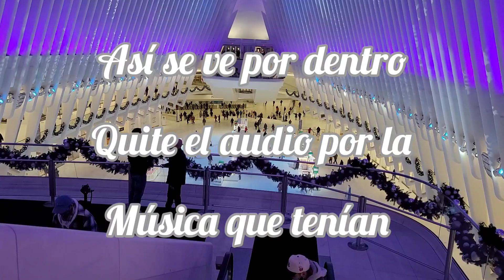Primerav Nevada en New York/vamos de paseo/Mucho Frío 🥶🥶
Hola Bienvenidos!!! Gracias por  acompañarme

en un video más  espero les haya gustado

regalarme un like 👍 y compartir

Gracias Feliz Navidad

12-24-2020